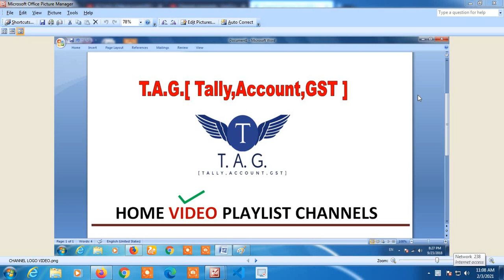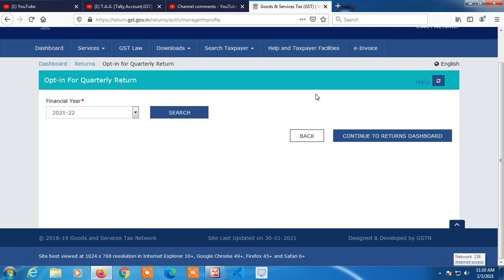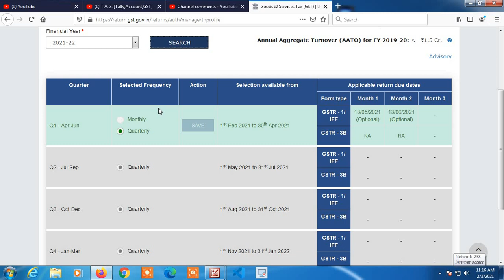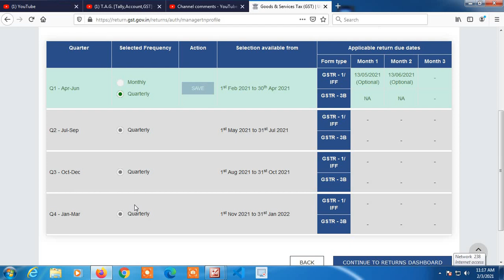F.Y. 2021-22 me QRMP SCHEME me hi rehna chahte he ya isko change karna he to kese or kya karna hoga?